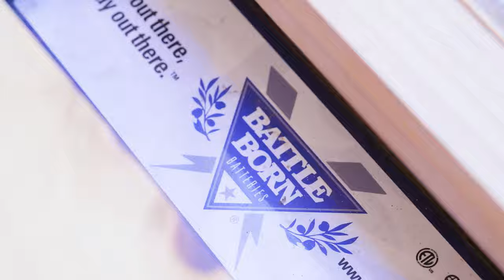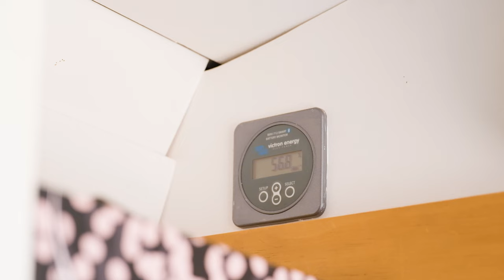Su inspirador viaje por la vida en furgoneta: construcción funcional de bricolaje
DESCRIPCIÓN DEL VIDEO:

Únete a Molly en un viaje por la vida en furgoneta: recorrido e historia inspiradores

¡Bienvenido al inspirador viaje de Molly por la vida en furgoneta! Al crecer, Molly viajó mucho con su padre y experimentó algunos de los momentos más felices de su infancia en el camino. A pesar de enfrentar una discapacidad permanente (ceguera en un ojo y una enfermedad degenerativa de la retina), Molly ha encontrado curación y redescubrimiento a través de la vida en furgoneta. En este recorrido detallado por su camioneta, Molly comparte cómo ha adaptado su espacio para satisfacer sus necesidades y pasiones. Síguela mientras te lleva por su cocina, sala de estar, dormitorio y más.

Tour de cocina: funcional y elegante
A Molly le encanta cocinar y su cocina está diseñada para ser funcional y elegante. Con una placa de inducción, un fregadero grande con boquilla extensible y múltiples etapas de filtración de agua, esta cocina es perfecta para preparar comidas mientras viaja. Con mucho espacio de almacenamiento para artículos de despensa, ollas, sartenes e incluso una freidora, la cocina de Molly demuestra que los espacios pequeños pueden ser increíblemente eficientes.

Salón: comodidad y versatilidad
La sala de estar, con su sofá en forma de L, es perfecta para recibir invitados o relajarse con un libro y un café. El sofá de Molly también funciona como almacenamiento adicional y como cama plegable, lo que muestra la multifuncionalidad esencial en la vida en una furgoneta. El papel pintado y la decoración dan al espacio un toque cálido y femenino, convirtiéndolo en un lugar acogedor para relajarse.

Dormitorio: soluciones de almacenamiento inteligentes
El dormitorio de Molly, que también sirve como oficina, es una maravilla en la utilización del espacio. Con gabinetes superiores para la ropa, un monitor para el trabajo y una cama que se convierte en comedor pequeño, Molly ha creado un espacio habitable cómodo y práctico. El sistema de calefacción garantiza que incluso en climas más fríos todo se mantenga cálido y funcional.

Baño: conveniencia y necesidad
Una característica destacada de la camioneta de Molly es la ducha de pie completa y el inodoro de compostaje Nature's Head. El baño, con paredes de azulejos y cabezal de ducha ajustable, brinda la comodidad y conveniencia del hogar. El cuidadoso diseño de Molly garantiza que nunca tendrá que buscar instalaciones mientras viaja.

Exterior: resistente y preparado
El exterior de la camioneta está pintado con revestimiento Raptor, una pintura texturizada que resiste caminos forestales estrechos y viajes de aventura. El portaequipajes tiene capacidad para 400 vatios de paneles solares, una antena y espacio de almacenamiento adicional para equipos de acampada y actividades al aire libre, lo que lo hace perfecto para una vida prolongada fuera de la red.

Abrazar la discapacidad con gracia
El viaje de Molly no se trata sólo de viajar; también se trata de aceptar su discapacidad con gracia y encontrar la belleza en cada momento. Sus experiencias han moldeado su perspectiva, permitiéndole conectarse profundamente con los demás y apreciar el mundo de maneras únicas. Ella anima a otros a ver la discapacidad como parte del rico tapiz de la vida, contribuyendo a una existencia plena y vibrante.

Sigue el viaje de Molly
Molly te invita a unirte a ella en sus aventuras. Síguela en Instagram @ScenicRhodes para obtener más información, consejos e historias de sus viajes. Ya sea que esté interesado en la vida en camioneta, superar desafíos o simplemente buscar inspiración, el viaje de Molly ofrece algo para todos.

¡Gracias por recorrer la camioneta de Molly! Esperamos que su historia te inspire a perseguir tus propios sueños y aceptar las aventuras que la vida tiene para ofrecerte. ¡Nos vemos en el camino!